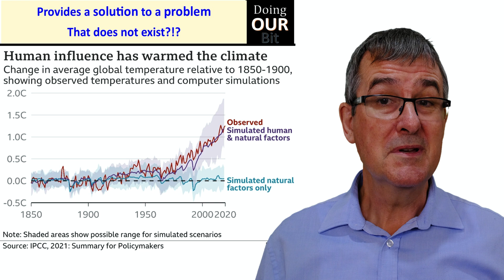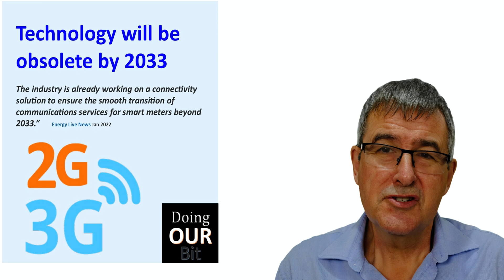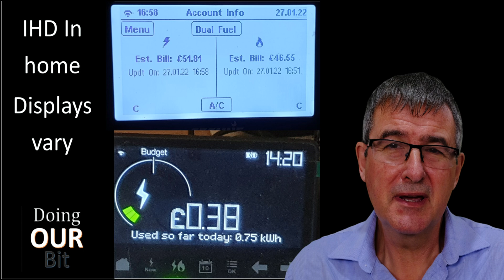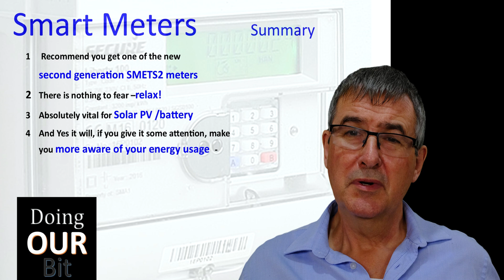Smart Meters... separating facts from fiction!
In a way its really surprising why there is so much controversy in the media on what is at the end of the day just a meter linked to a network!! But will live in challenging times where we are literally drowning in a sea of misinformation. Trust this addresses at least some of this!

Provides a solution to a problem that does not exist - false
Quarterly bills a VERY BAD idea as it means you are unlikely to understand your usage which simply encourages waste.

Privacy
 “Your smart meter stores and transmits simple information on how much energy your home has used. Personal details like your name, address and bank account details are not stored on or transmitted by the meter. Your supplier can’t use any data from your smart meter for sales and marketing purposes unless you give them permission to do so.” industry body Smart Energy GB

Security
Smart meters were designed in consultation with the UK’s top security experts. They’re not connected to the internet – instead, they operate on their own secure wireless smart data network. Your energy readings are encrypted and sent to your supplier in a similar way to how your mobile phone sends and receives information.
The smart security behind the GB Smart Metering System - NCSC.GOV.UK

Loss of supply – unlikely
Fact Sheet - Gas and electricity arrears | National Debtline | National Debtline
If you’ve been told your energy supply will be disconnected - Citizens Advice
You should be able to prevent disconnection if you contact your supplier and arrange to repay your debt at an affordable rate, either by instalments, Fuel Direct or through a prepayment meter. You must be asked if you want a prepayment meter before your supply is disconnected, if it is safe to install one.

Technology  - obsolete by 2033
However, industry sources note that not all smart meters will need to be replaced, only the communications hub. A standard smart metering installation usually includes gas and electricity smart meters, an In-Home Display and a communications hub. The communications hubs, that connect smart meters to the national smart metering network, can be exchanged independently of the meter, so the meter can remain in place. The industry is already working on a connectivity solution to ensure the smooth transition of communications services for smart meters beyond 2033.

Meters are believed to save currently more than 500,000 tonnes of carbon dioxide every year – that is forecast to grow to around 45 million tonnes total between 2013 and 2034.

Swapping supplier means they no longer work- was partly true
Some first-generation smart meters (about 1/3rd) can stop working, or turn dumb, when you switch energy supplier. This is because first-generation meters are not yet connected to the central wireless network for smart meters, which allows companies to receive data from all smart meters. Without this, companies cannot necessarily read each other’s smart meters.

Health concerns
While smart meters do emit radiation, it’s much lower than that from other everyday devices such as your mobile phone and your Wi-Fi equipment. Evidence suggests that exposures to the radio waves produced by smart meters do not pose a health risk.

With Solar PV – you should have a digital meter
When a PV system is commissioned a G83 form is sent by the installer to the DNO ( the DNO owns incoming supply meter and all of the grid infrastructure) and they are aware of their own make and model of meter fitted at the property, there is a question on the form which asks 'does meter need replacing' and the installer ticks the box. By law the installer has 28 days after commissioning to submit this form, after submission it is up to the DNO to replace any incompatible meter, and until they do it is their loss. Ultimately if you have used a reputable installation company then they will have filled out the correct paperwork within the rules laid out by MCS, and you don’t need to worry, just enjoy your double bubble.

General resources
Smart Meter Problems/Issues and How To Solve Them | Smart Energy GB

Are Smart Meters a good or bad idea?: Smart Metering - The full story.